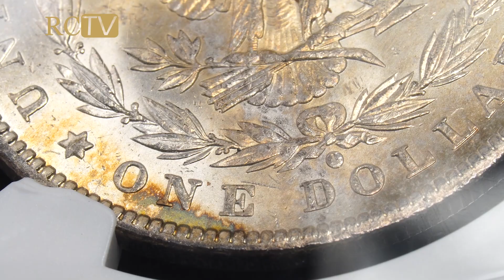Toned Spotlight: 1884-O Morgan Dollar MS64 “Bright Ideas”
Upon Lady Liberty’s cap on the obverse of this 1884-O Morgan Silver Dollar sits a patina of iridescent opal.

Check out the link in our bio for more of our toned coins!

⚪ : 1884-O Morgan Dollar, MS64 “Bright Ideas”